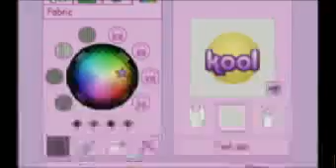Bratz The Movie - Video Game: Trailer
Shine in the spotlight as you esperience the glitz and glamour of becoming real movie starz with the Bratz!